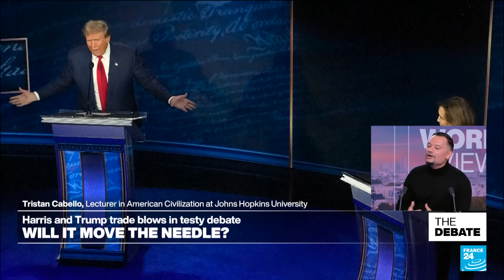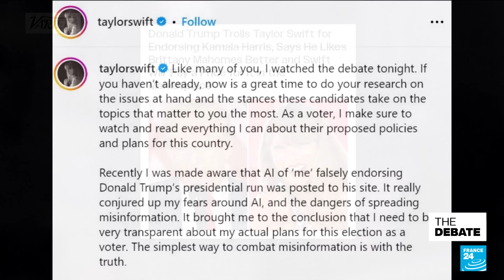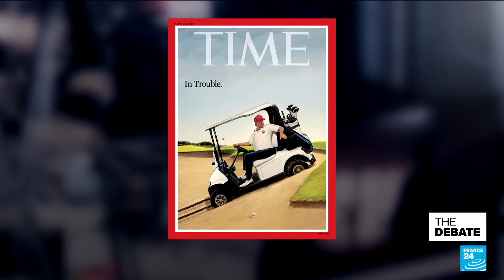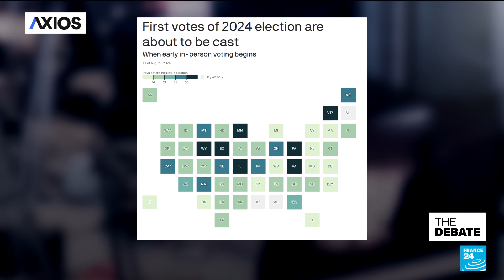Will it move the needle? Harris and Trump trade blows in testy debate • FRANCE 24 English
So what are US presidential debates about: substance or style? Policy or punchlines? Our panel has brought its scorecard from Tuesday's one and so far only showdown between Kamala Harris and Donald Trump.